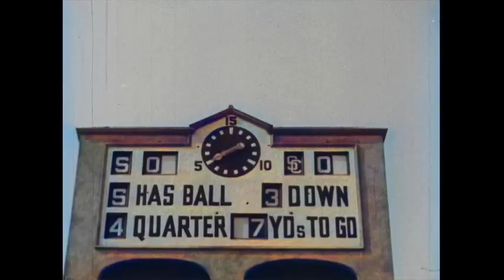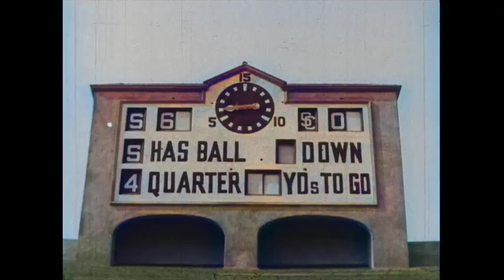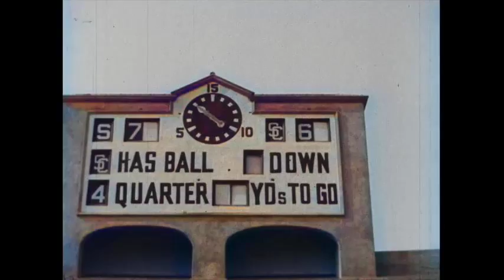Always Kickin (Colorized)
This Public domain film came Directly from the Library of congress, it was colorized with deoldify, an open source colorization program. Comedic short film depicting a young football kicker trying out for a college football team. He receives advice from Jim Thorpe and eventually wins the game for his team.